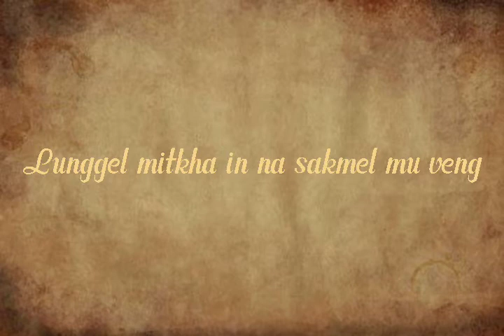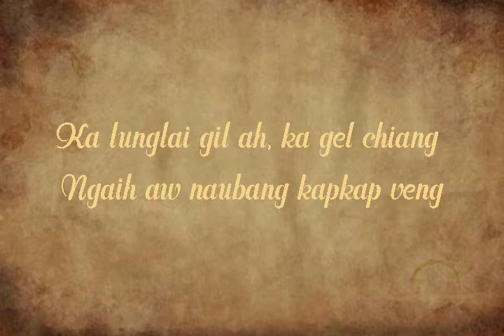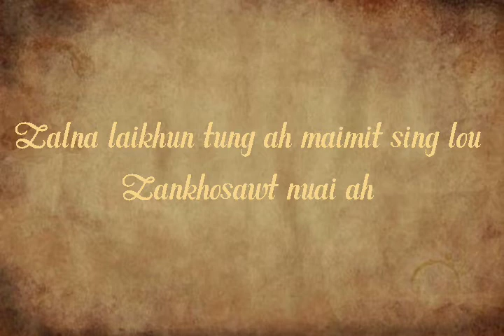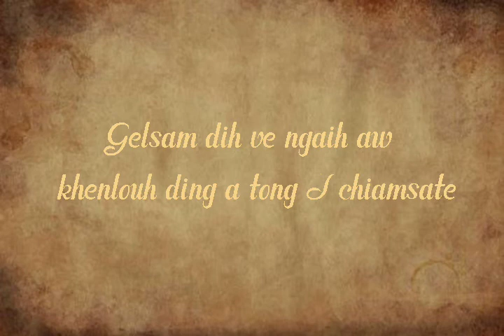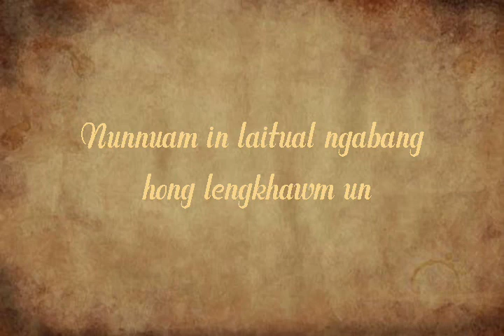Anbang Ka It (Lyrics) - S Chingnu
Song : Anbang Ka It
Singer: S Chingnu
Album: Pengpelep